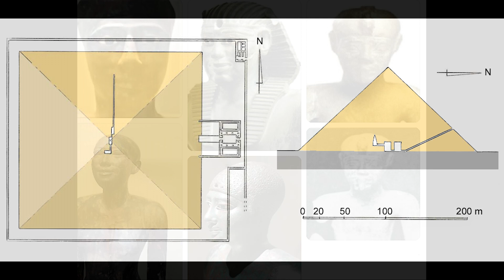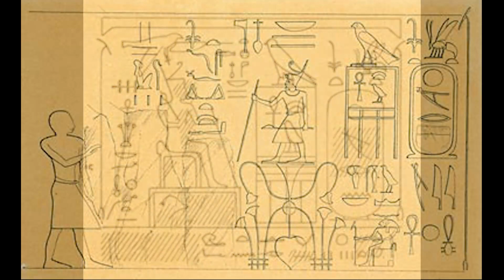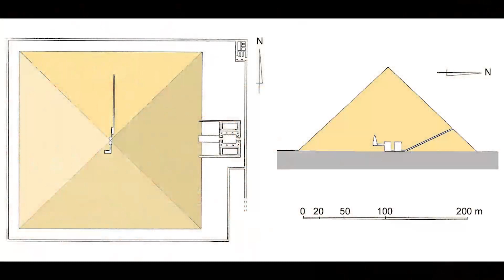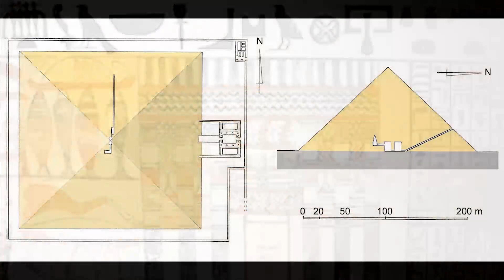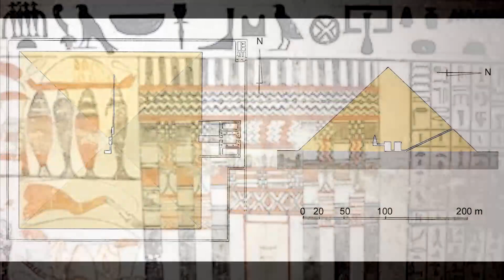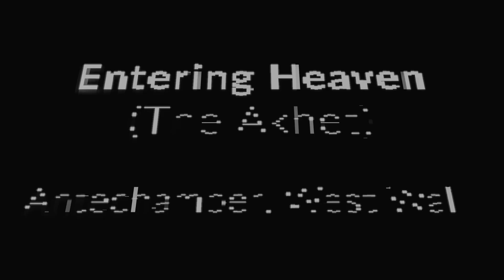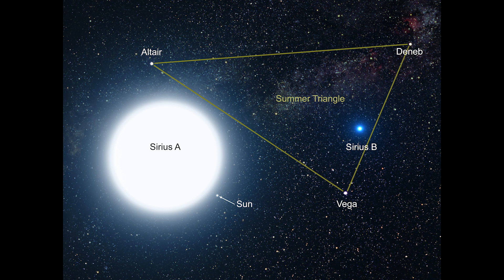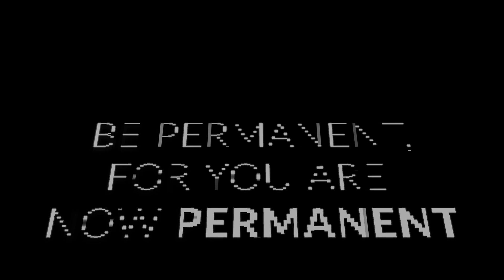The Pyramid Texts (2246 BC) | Pyramid of Merenre | Secrets Of The Old Kingdom Tombs Documentary